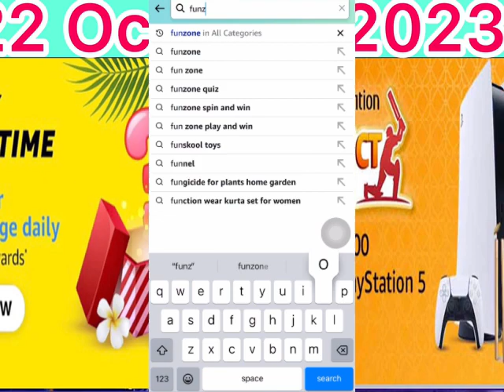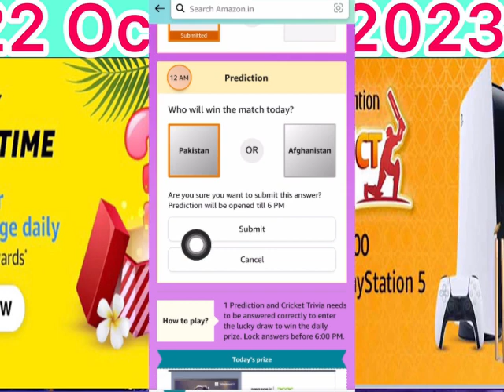Amazon daily quiz time answer today | Amazon cricket prediction quiz answer today | Amazon quiztoday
*Hello Brother*
Ap logou ka
 *Super Fast Quiz Answers *
Free me pai kaise kamayengi
Yeh Suche kar mene ye channel banaya
App paisa kama sekte he